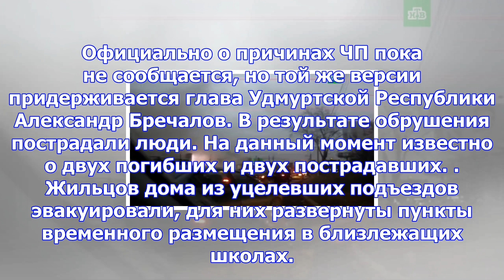Момент обрушения дома в ижевске попал на видео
В Сети опубликована видеозапись с камеры наблюдения, которая сняла момент взрыва в жилом панельном м...